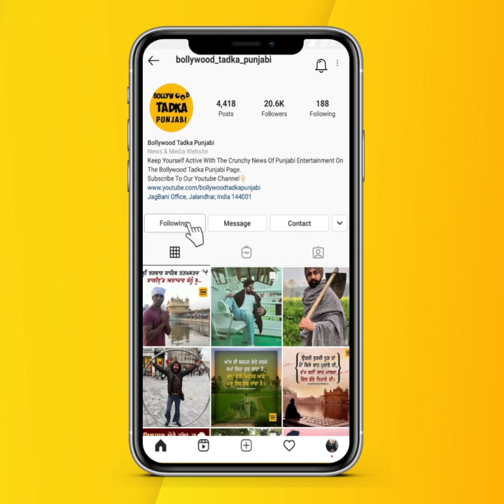Gippy Grewal ਪਰਿਵਾਰ ਨਾਲ ਪਹੁੰਚੇ Sidhu Moose Wala ਦੇ ਘਰ, ਮਾਤਾ - ਪਿਤਾ ਨਾਲ ਕੀਤਾ ਦੁੱਖ ਸਾਂਝਾ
Gippy Grewal Family at Sidhu Moose Wala Home met Sidhu's Father & Mother